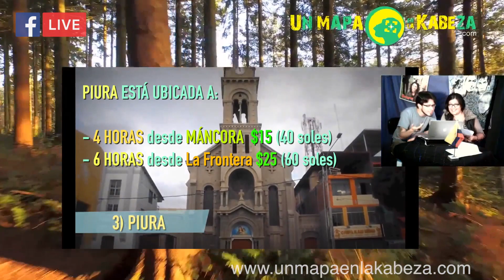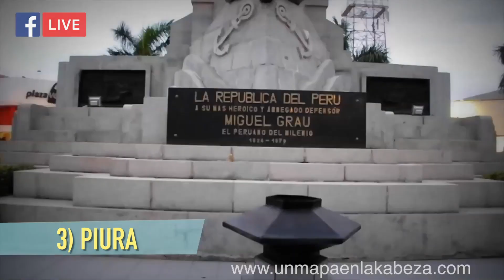Cómo viajar desde Ecuador a Perú #2 | Guita turistica | Piura, Lima, ICA, Huacachina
Guia para viajar a Lima y Machu Picchu desde Quito Ecuador #02 | Piura, Lima, ICA, Huacachina.